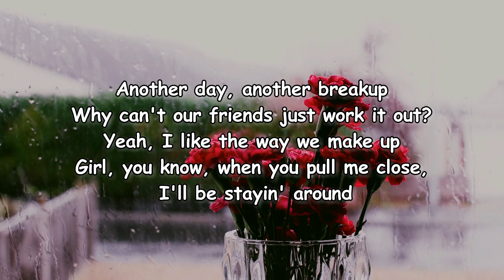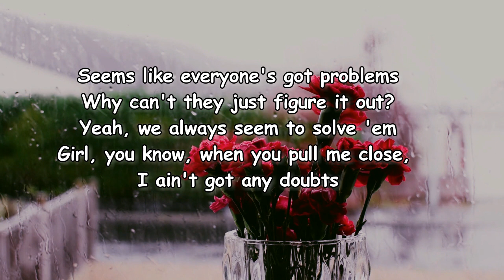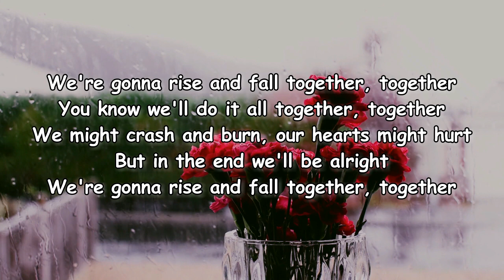Diviners, Robbie Rosen - Rise & Fall (Lyrics)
Rise & Fall Lyrics:

Another day, another breakup
Why can't our friends just work it out?
Yeah, I like the way we make up
Girl, you know, when you pull me close, I'll be stayin' around

'Cause when time stops, and it's just you and me
The world fades, we're where we're s'posed to be
Lost in the moment, nowhere we're goin', 'cause we got history

We're gonna rise and fall together, together
You know we'll do it all together, together
We might crash and burn, our hearts might hurt
But in the end we'll be alright

Seems like everyone's got problems
Why can't they just figure it out?
Yeah, we always seem to solve 'em
Girl, you know, when you pull me close, I ain't got any doubts